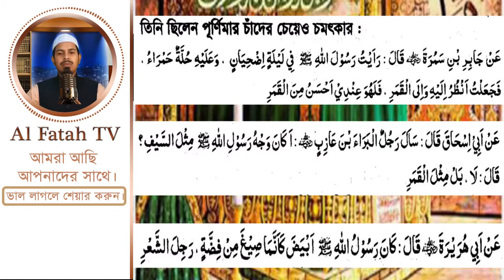বিশ্বনবী স. এর চেহারা মুবারক কেমন ছিল | How did the Prophet look? | Bangla waz Islamic Education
We are properly Uploaded Very Educational video.